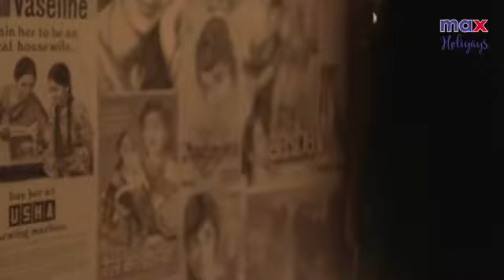Rohit & Anita Goa | Eipi Media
An Eipi Media film for Max Fashion with Anita Hassananadani